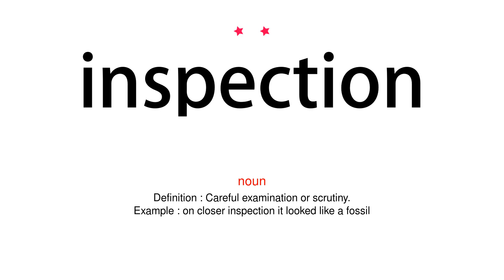How to pronounce inspection - Vocab Today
The pronunciation of the word inspection in Amercian accent is demonstrated in this video. If the word is from another language, such as brand name, it will be pronounced in its original language. Based on the word frequency, this is of 2 stars difficulty.

The word inspection has the following meanings:
1. (noun)
Definition : Careful examination or scrutiny.
Example : on closer inspection it looked like a fossil